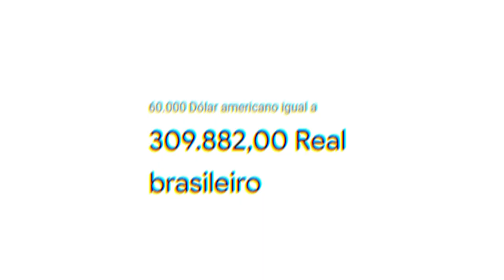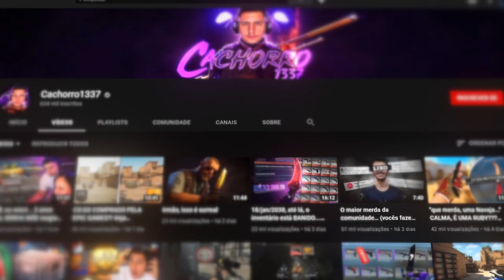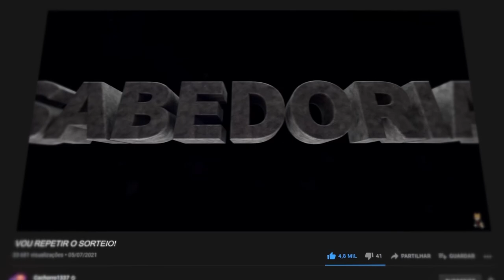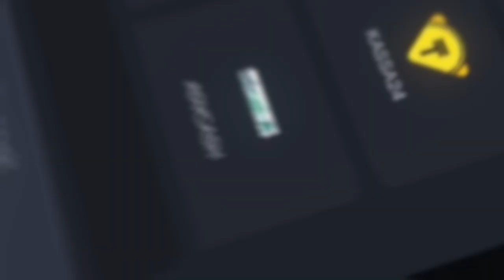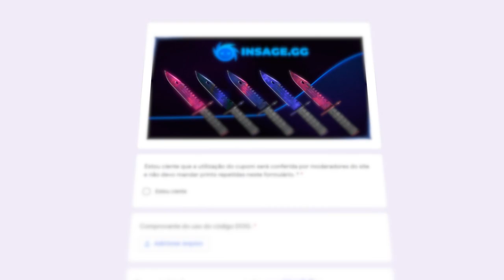consegui a AK Blue Gem #1 MUNDIAL & joguei CS:GO com os MELHORES GRÁFICOS possíveis… (MÁXIMO)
Joguei uma partida com uma das AK-47 mais raras do CS:GO, a Case Hardened Blue Gem 661 do famoso AHK!